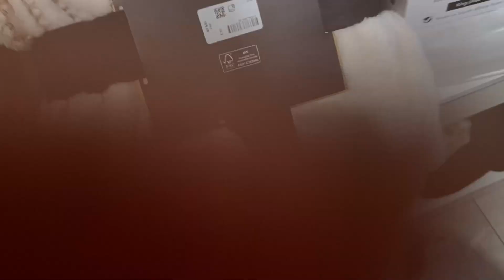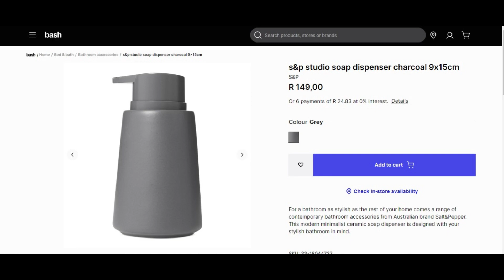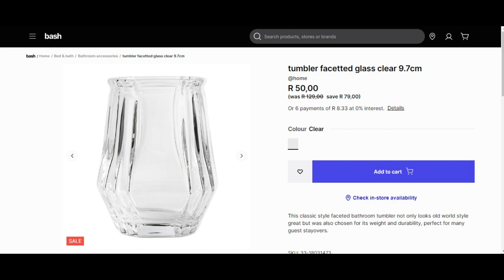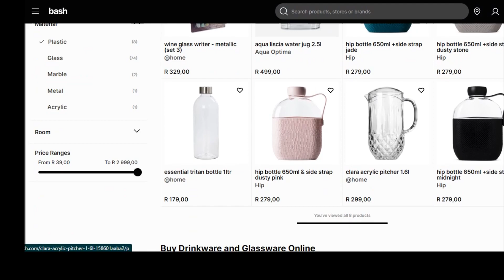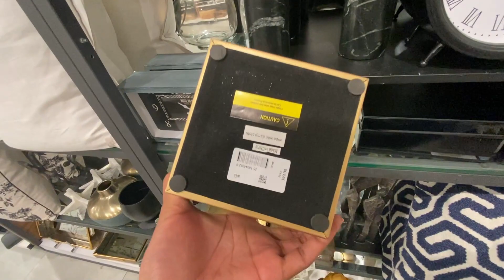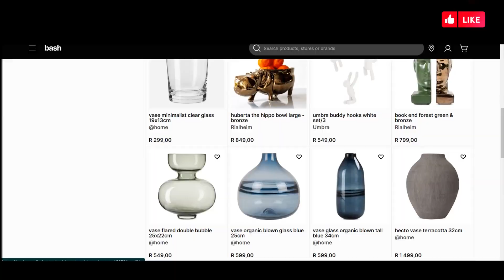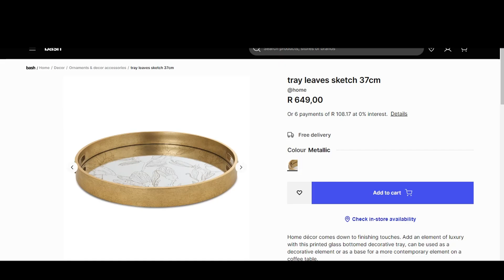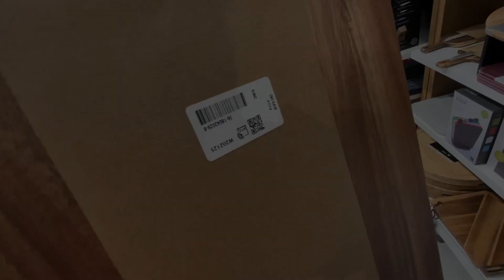Shop With Me | @Home June 2023 | Shopping